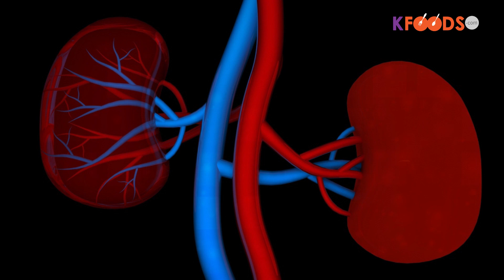Walnut Remedy for Kidney | Gurde ka Ilaj | KFoods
Kidney Pain Remedy by Dr Umme Raheel

INGREDIENTS:
Walnuts            :       1/2 Cup
Honey               :        1 Cup

METHOD:
Add walnuts in honey and take this 1/2 tbsp mixture twice in a day for kidney diseases & pain.